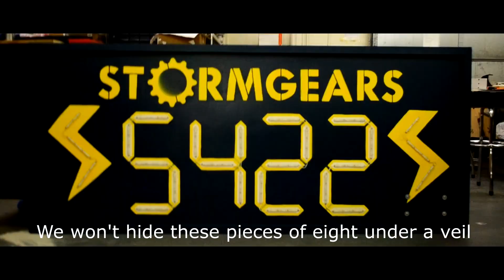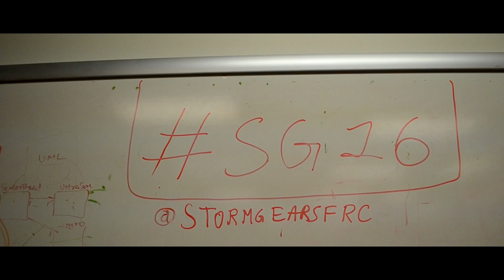Chairman's Video Stormgears 2016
Filmed and Produced by Mark Reitman
Directed by Chris Smith
Lyrics by Arnav, Mohak, Chris, and Vineeth
Rap by Chris, Mohak, Manjusha, Arnav, Nishanth, and Brendan C.
Other cast: Cameron, Vineeth, and Ryan
Additional Help from Miquel and Nikhil
Filmed at Creation Station (1 Park Dr, Westford, MA)

Lyrics:

5422, like the beat says, Stormgears

Over fifty memberrrrs and we'rrrre still expandin'
We arrrrrre a second year team—just got ourrrrr hands in
Westforrrrd, Chelmsforrrrd, and Acton
We went to worrrrlds last year, and now we rap

Check out the whole squad we got on this ship
We decided to rap this 'cause we think we're real hip
We're from three different towns, that's diver-sity
Water game '17 Diver City

YO HO! The Stormgears sail the seven seas,
Bringing with us success and the keys to STEAM!
We conquer the seven seas and bring with us dreams
that students can do it too, or so it seems.

we helped more in need,
Showing them robots and how helpful they could be.
Our voyage is not yet ov’r, we still have yet to sail,
To Spain and other nations to where we can prevail.
We’ll spread our message through and through,
As we sail the wide open blue.

 Join us in our eternal quest to find the mystical fountain!
The fountain of eternal enginnering quite astoundin’
It grants the power of eternal knowledge to all who drink from within

In a sea o' knowledge, it's easy t' lose your way
But it's all good, cuz we got mentors t' save t' day
Guidin' us like a rudder, helpin' us reach our goals
They so ‘mazin’, we’re bound to get the gold
Shout out to Alan and Steve, teaching us that CNC Mill
And Mr. Kazman, who taught us to make the deal
But I ain't no liar
The mentors are what makes this team fire!

Unless it’s shared a pirate’s treasure be worthless
So we mentor FLL; it’s sure as heck worth it
Those kids be amazing, made it to states
All of the teams, working as teammates
Orange, Black, Red, Blue, Purple, Green
Shinin’ so hard, you can’t miss their sheen.

We couldn't travel a fathom without a wind in our sails
Cash money from the corporations make sure we don't fail
We won't hide these pieces of eight under a veil
We'll brag to all ye buckos when we hit a gale
Arrrrre United Tech, SMC, and Creation Station
Can't thank you enough; ye old salts arrrrre truly amazin'
We got some strongholds to capture, so weigh anchor and hoist the mizzen!

Cut because of poor recording quality:

Aaaaarrgg! We must have that secret treasure
That Stormbeard has located with safety measures
There is said to be screws, bolts, and metal too.
That can be put together by our excellent crew!
We will create a tool that can be used to shoot
And invade other lands with plentiful loot.
We will reel in their projectiles, and climb on their roof
And change the mind of anyone who treated us aloof.